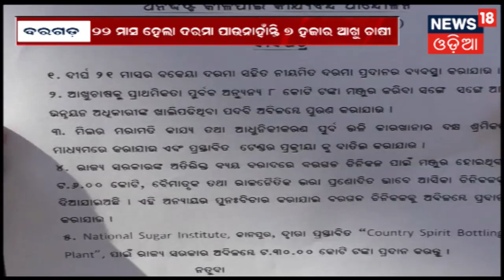ବରଗଡ଼ ସମବାୟ ଚିନି କାରଖାନାରେ ଝୁଲୁଛି ତାଲା,କର୍ମଚାରୀଙ୍କୁ ଦରମା ବନ୍ଦ ଦାବିରେ କାର୍ଯ୍ୟବନ୍ଦ ଆନ୍ଦୋଳନ|NEWS18 ODIA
ବରଗଡ଼ ସମବାୟ ଚିନି କାରଖାନାରେ ଝୁଲୁଛି ତାଲା,କର୍ମଚାରୀଙ୍କୁ ଦରମା ବନ୍ଦ ଦାବିରେ କାର୍ଯ୍ୟବନ୍ଦ ଆନ୍ଦୋଳନ   .